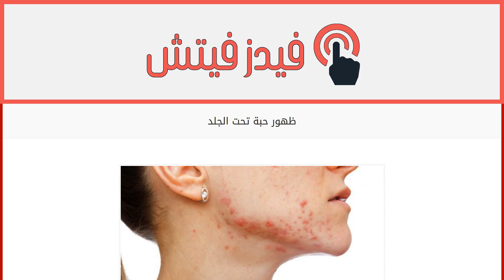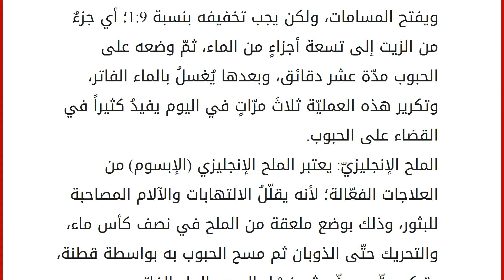ظهور حبة تحت الجلد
حبوب تحت الجلد
تعتبرُ الحبوبُ التي تظهرُ تحتَ الجلدِ من الحبوب المزعجة جداً؛ لأنّها تؤثّرُ على شكل البشرة، وتسبّبُ ألماً أكبرَ من الحبوب العاديّة، وذلك لأنّها موجودةٌ بعمقٍ تحت الجلد، عدا ذلك فهي تسبّب فرطاً في نشاط بعضِ الغدد الدهنيّة الموجودة تحت الجلد، ممّا يزيدُ من إفرازاتها الدهنيّة وإغلاق مسام الجلد، والمختلف في هذه الحبوب أنّه لا يوجدُ لها رأسٌ أبيضٌ مثل الحبوب العاديّة فهي بالكامل مدفونةٌ تحت الجلد، ولظهور مثل هذه الحبوب الكثير من الأسباب، ولها أيضاً علاجاتٌ مختلفةٌ عن الحبوب العاديّة، وذلك ما سنذكرُه في هذا المقال. أسباب ظهور الحبوب تحت الجلد
هناك عدّة أسبابٍ لظهور الحبوب تحت الجلد؛ فقد يكونُ ظهورُها مؤشراً لظهور حبّ الشباب الذي ينتشر على الوجه بسبب الانتقال من مرحلةِ الطفولة إلى البلوغ؛ حيث تكونُ الخلايا الجلديّة نشطةٌ كثيراً في إفراز الدهون، خصوصاً تلك الخلايا التي تجوف الأكياس